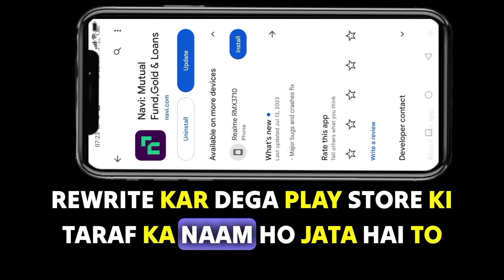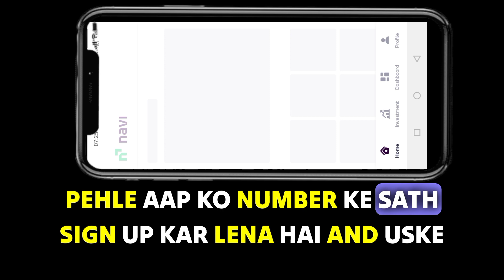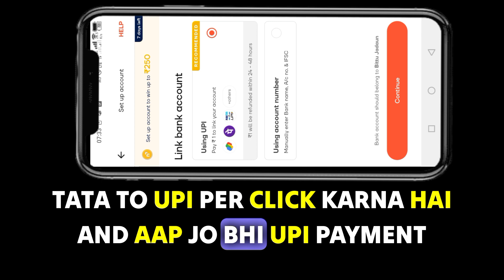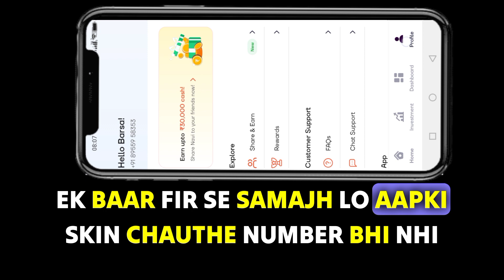New Earning App Today | Navi Se Paise Kaise Kamaye | Navi Se Rafer Kaise Kare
App Link 🔗